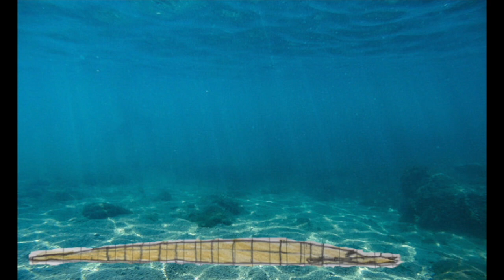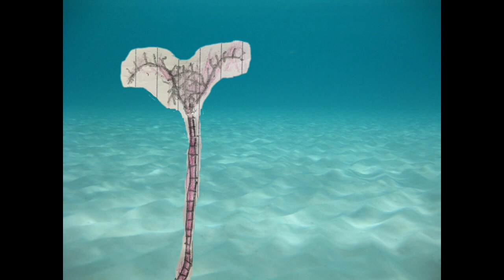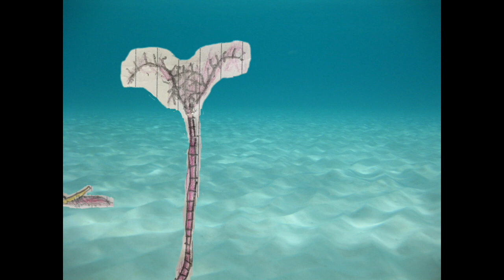Remnants of time S3E3:Tentacle Reef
It is 460 million years ago in what is now the  US.Most of it is completely underwater during this time despite life on land staying near the shore the oceans teem with life
List of creatures in order of appearance :
Hypodiranotus
Astraspis
Pentecopterus
Endoceras
Cyrtoceras
Acidaspis